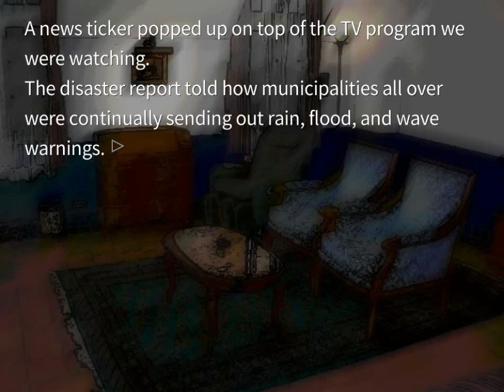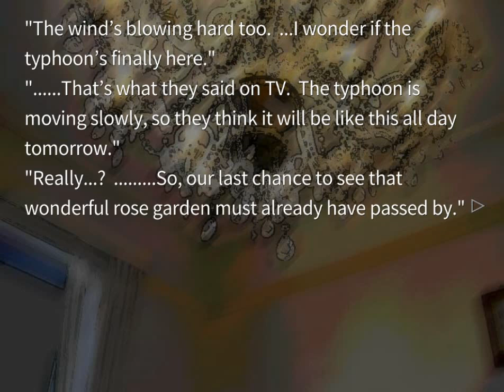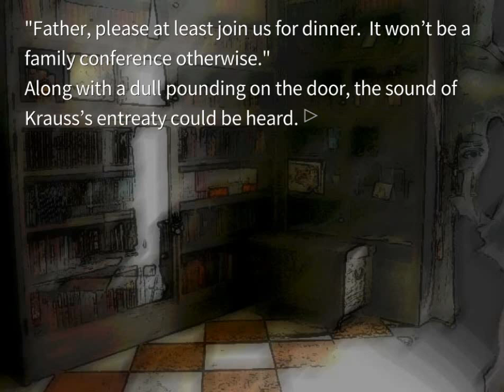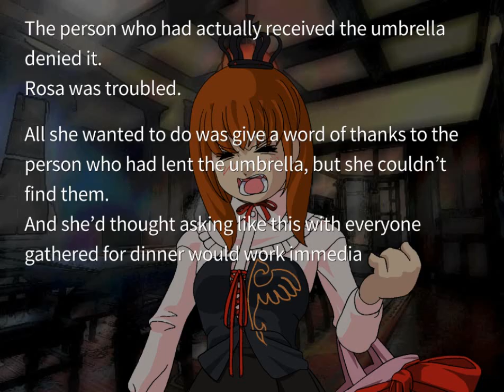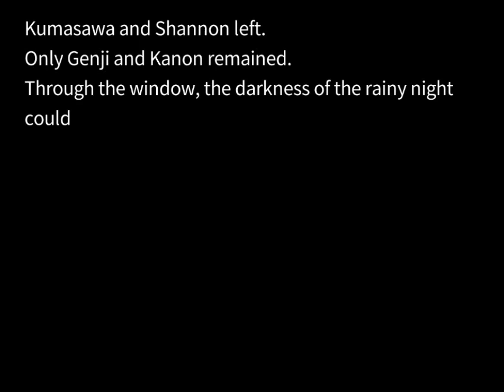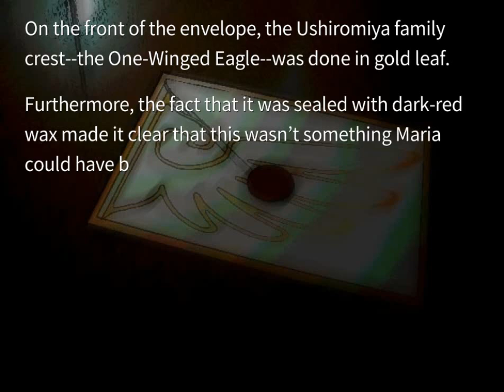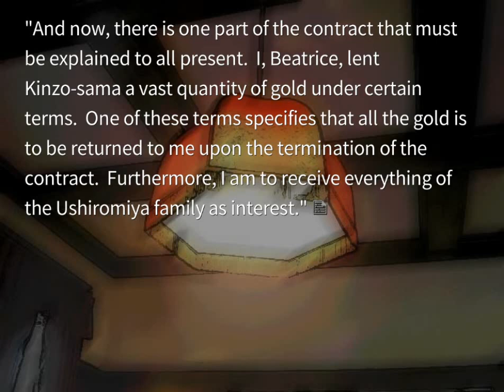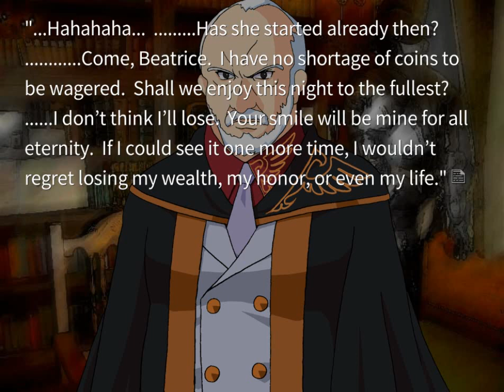EPISODE 1 ORIGINAL PT7